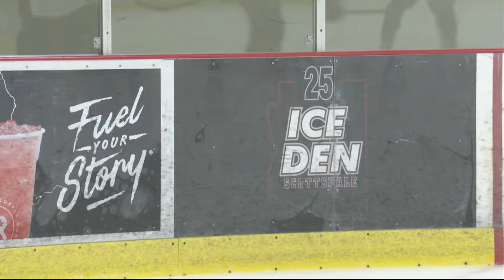Coyotes to Leave Arizona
With a sale looming and the NHL and Coyotes saying little, it's left to the players to react to an unfolding scene that has create an exorbitant price for final game tickets. (Video by Ari Wohl/Cronkite News)